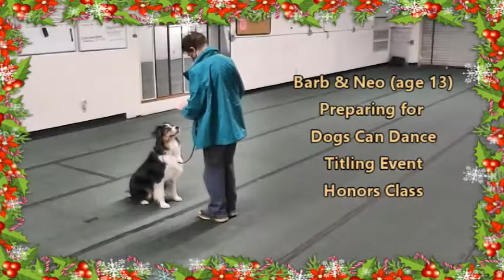Happy Holidays from Dogs Can Dance & Vallejo Dog Training Club 2021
What really goes on at Vallejo Dog Training Club on Friday morning?  Dogs training with music?  Enjoy our Friday teams Holiday Card to all of you.